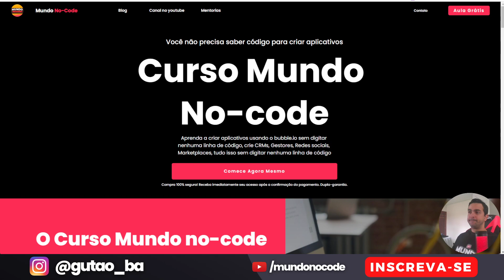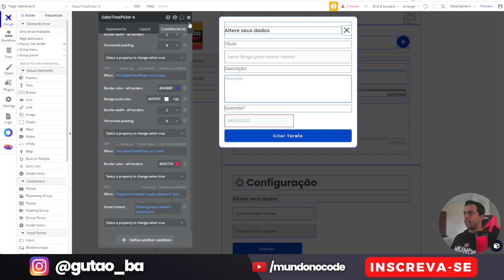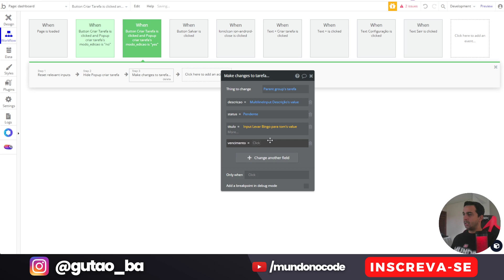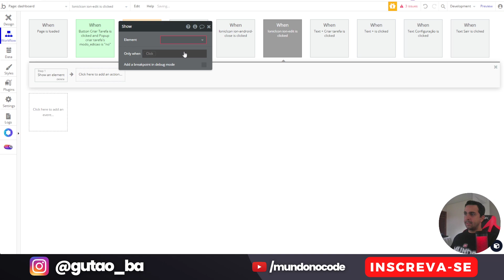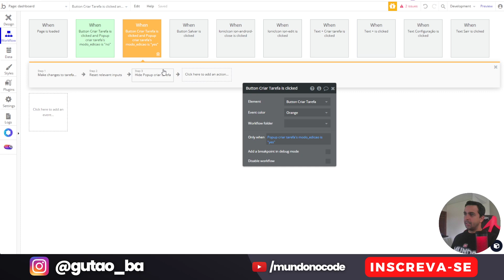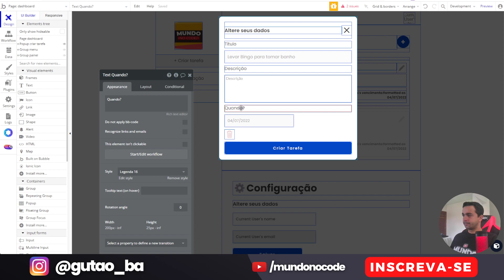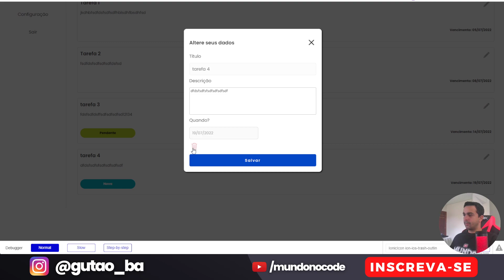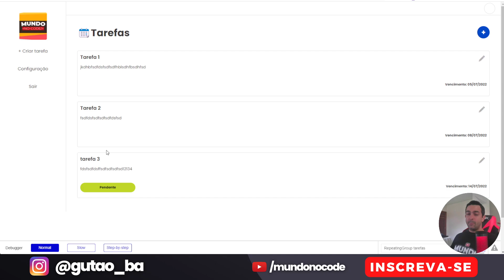Curso básico de bubble.io para iniciantes | Modo edição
00:01 INSCREVA-SE
00:05  APRESENTAÇÃO